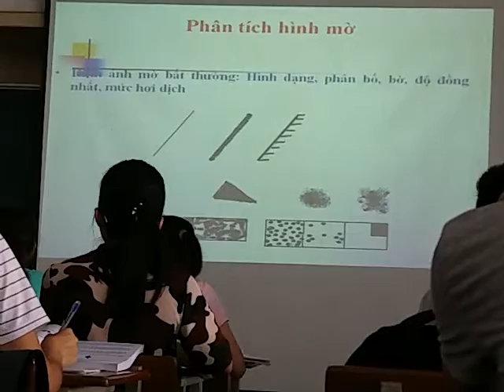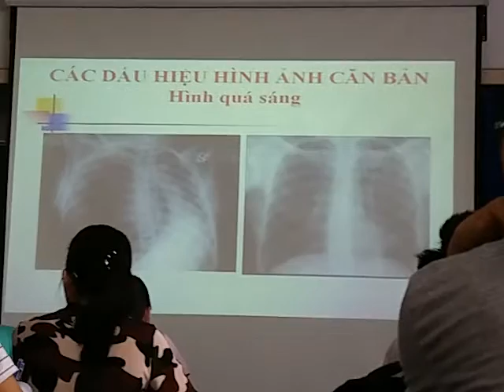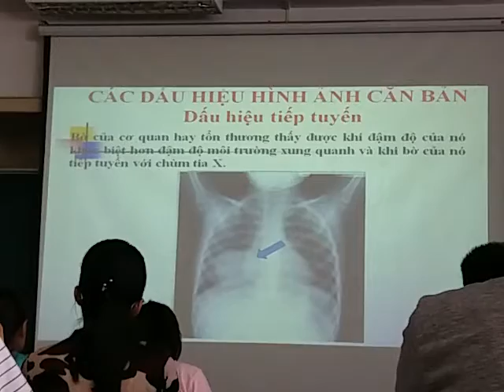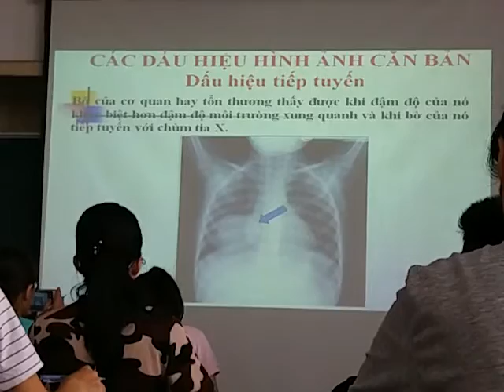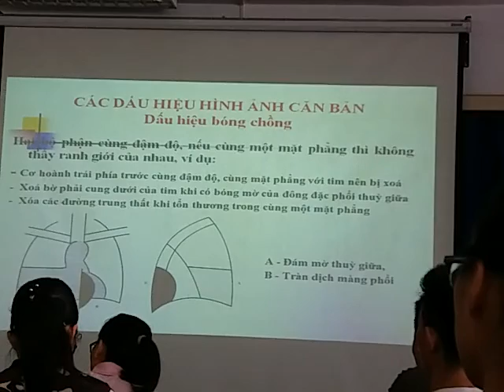ho hap week 2-1